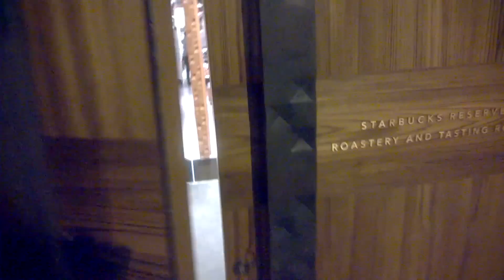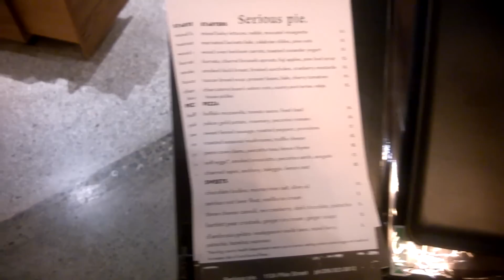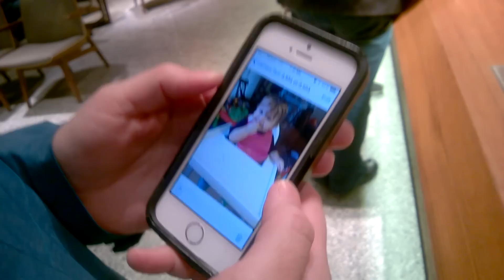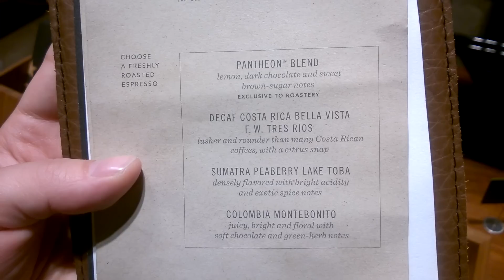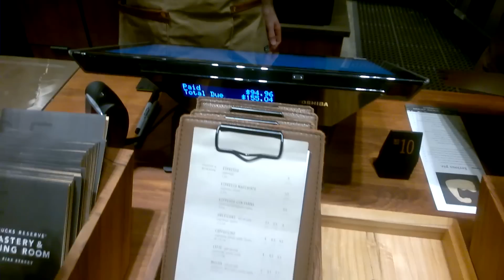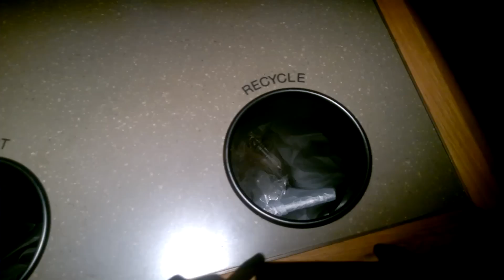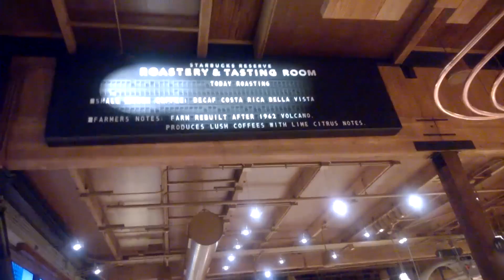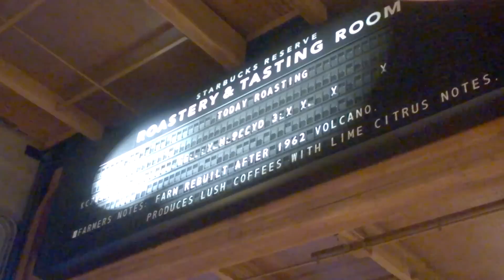Starbucks Reserve Roastery Tour - Seattle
Note: In case there are any concerns, I spoke to management and employees of Starbucks Reserve to get filming permission